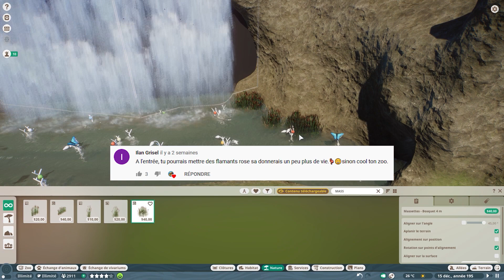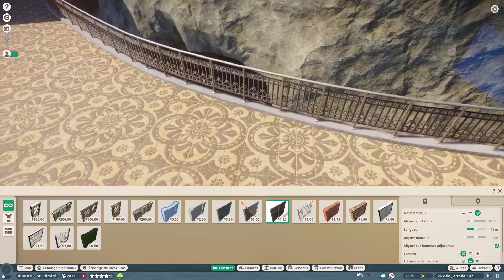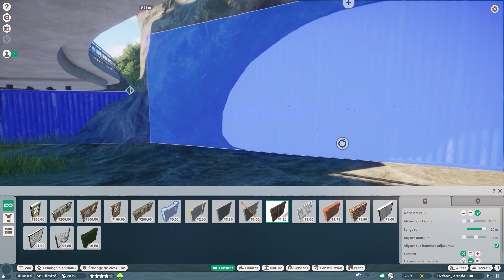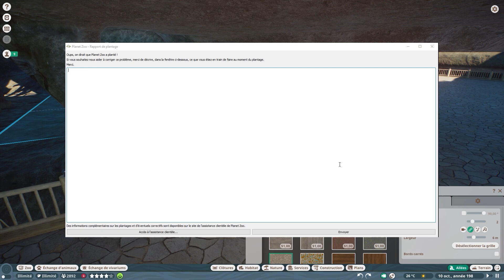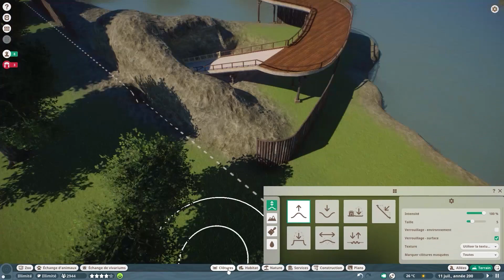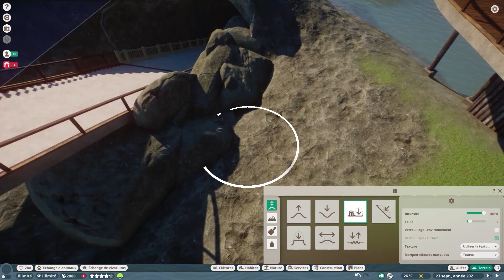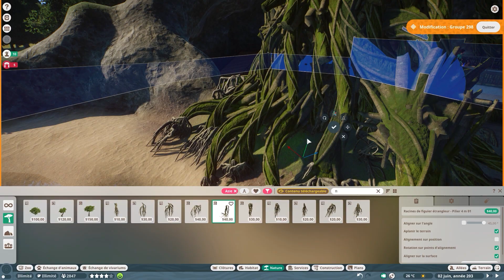Enclos des gavials (part.1) 🐊 | Potato Zoo Ep.06 | Planet Zoo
Salut p'tit lu.

Aujourd'hui, on "presque" commence l'enclos des gavials, puisqu'on avait déjà vu la base la dernière fois. On refait le passage sous l'eau, on termine la clôture et on plante un haricot magique ^^

J'espère que cet épisode vous plaira, même si je trouve ma voix pas au top cette fois-ci, je m'en excuse d'avance. J'essaie de comprendre comment améliorer ma voix sur mes vidéos, car je vois bien qu'elle ne permet pas aux personnes qui me découvrent de rester jusqu'à la fin et je ne trouve pas ça si étonnant. J'aimerais bien bosser cet aspect là pour ma prochaine vidéo, donc il est possible que celle-ci mette un peu plus de temps à sortir (surtout si je dois m'enregistrer plusieurs fois).
N'hésitez pas si vous avez des conseils à me donner ^^

A plouss ! :o

Lien de la vidéo sur la manipulation de l'eau dans Planet ZOO (en anglais) :
(( Si vous souhaitez que je fasse une version française de cette vidéo, n'hésitez pas à le demander ^^ ))

Musiques :
- Générique d'intro : Anthony Doriand - Amusons-nous
- Planet Zoo OST
- Planet Coaster OST